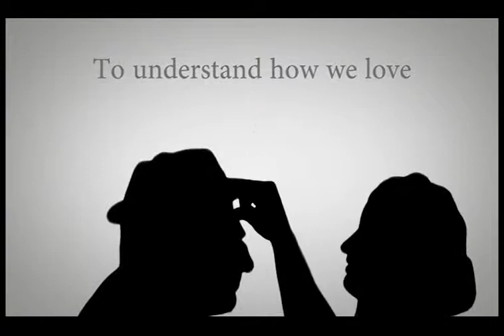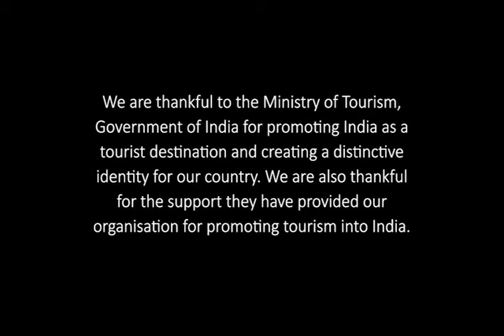Incredible India สื่อความหมายด้วยเงาของมืออันน่าทึ่ง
หาดูไม่ได้ง่ายๆกับ การใช้Hand shadow ในการสื่อสารความซับซ้อนของเรื่องราวมากขนาดนี้  อย่างนี้ต้องบอกว่าคนอินเดีย ไม่ธรรมดาจริงๆ